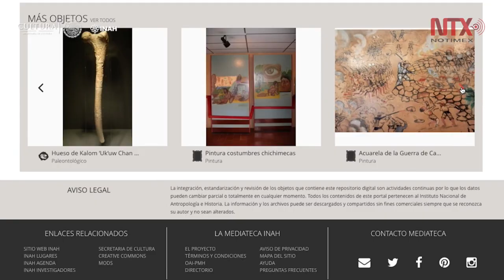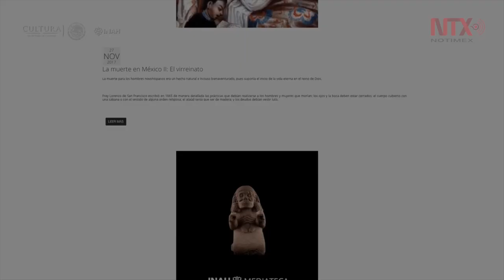Lanza INAH su Mediateca con el patrimonio cultural digitalizado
Más de medio millón de objetos semánticamente relacionados y organizados en colecciones, así como un robusto buscador de información, conforman la Mediateca del Instituto Nacional de Antropología e Historia (INAH).